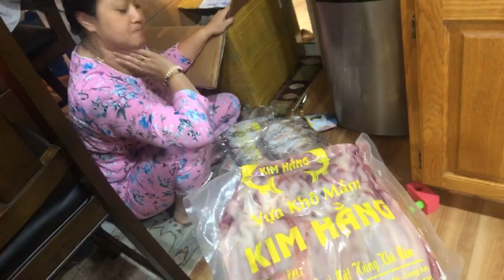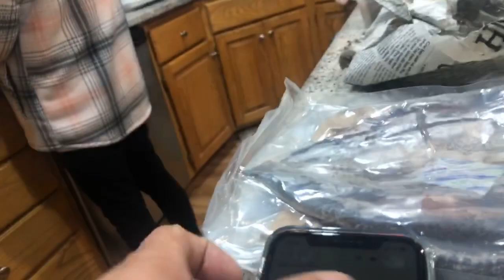Cùng chia quà khủng hơn 200kg khô và bánh từ Việt Nam của mẹ phần kết.số 46